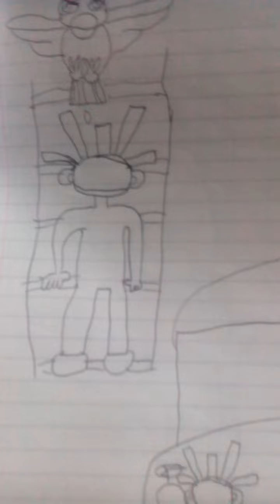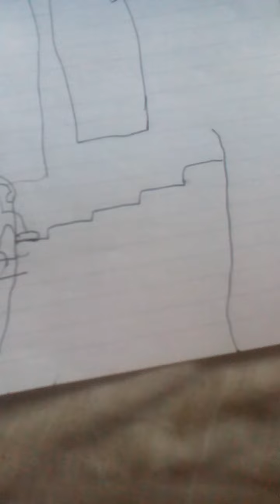Tree Travellers claymation storyboard trailer 3